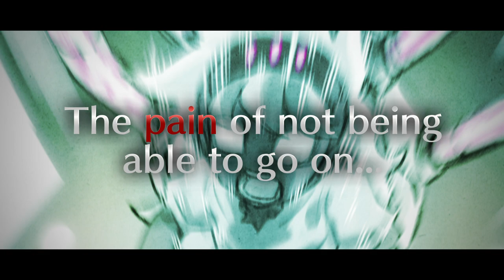Fuga: Melodies of Steel 2 Teaser Trailer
The sequel to the captivating tale of Fuga: Melodies of Steel has arrived!

A year has passed since then...but the fight didn't end. Once again the children head towards the chaos of battle aboard a tank! What terrible fate awaits them, and what secrets remain hidden within this world?

This turn-based RPG is back with more tactics, adventure, and drama than ever before! Introducing a ramped up battle system for more strategy, and a brand new event system that gives you more thrilling choices to affect your experience!

-Details-
Title: Fuga: Melodies of Steel 2
Platforms: PlayStation®4, PlayStation®5, Nintendo Switch, Steam, Epic Games Store, Xbox One, Xbox Series X|S, Xbox Game Pass, Windows
On Launch: Japanese, English, French, Spanish
To Be Added: Italian, Traditional Chinese, Simplified Chinese, German, Korean, LATAM Spanish, Brazilian Portuguese, Russian
Release Date: Scheduled for 2023
Developed and Published by: CyberConnect2 Co., Ltd.